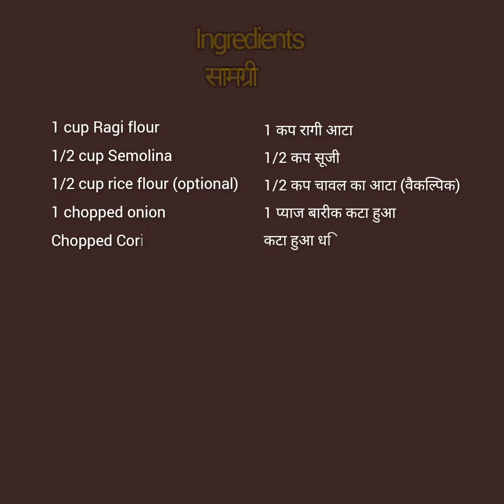Crispy Ragi Bites/Healthy food for Summer @momseasyreceipe#momseasyreceipe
रागी गर्मियों में खाने के लाभ में शामिल हैं। यह शरीर पर ठंडक पैदा करता है, जीर्णाशय को स्वस्थ रखता है, विटामिन, कैल्शियम, आयरन और एंटीऑक्सिडेंट से भरपूर होता है। इसके अलावा, यह ग्लूटेन-फ्री होता है, मधुमेह रोगियों के लिए उत्तम होता है, पाचन क्रिया को बेहतर बनाता है और रोग प्रतिरोधक क्षमता को बढ़ाता है।
Consuming ragi during summer provides a cooling effect, is rich in essential nutrients, is gluten-free, has a low glycemic index, improves digestion, and boosts immunity.

Cooking time for Recipe-10 mins
Preparation time -30 mins soking
This Recipe is for 2-3peoples 👍

😍see more ragi Recipes😍